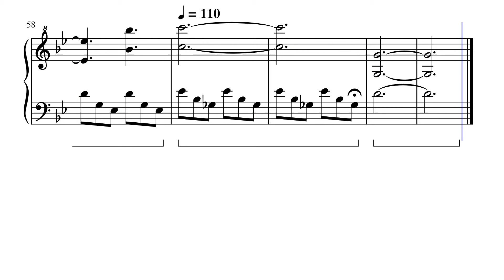The Danish Girl Theme – Alexandre Desplat (Sheet music - Partition)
Danish Girl (The Danish Girl) est un film biographique américano-britanno-germano-danois coproduit et réalisé par Tom Hooper, sorti en 2015 et présenté en compétition à la Mostra de Venise 2015.

Tiré d'une histoire vraie, le film retrace l'histoire de Lili Elbe, une artiste danoise connue pour avoir été la première personne à recourir à une opération de réassignation sexuelle. Le réalisateur Tom Hooper s'est inspiré du roman homonyme publié en 2000 par David Ebershoff.